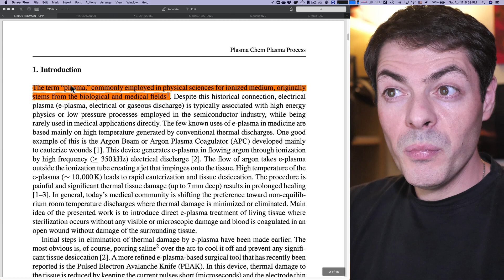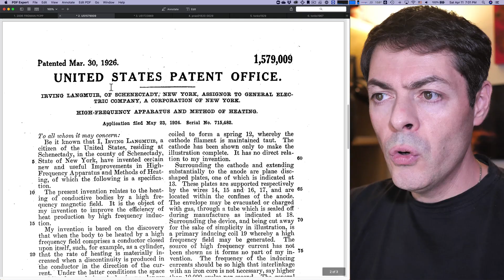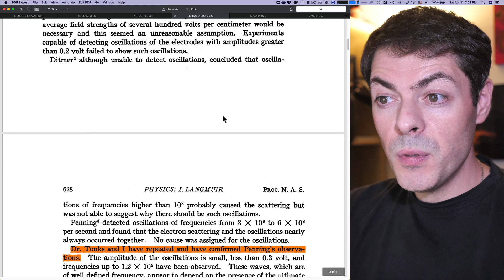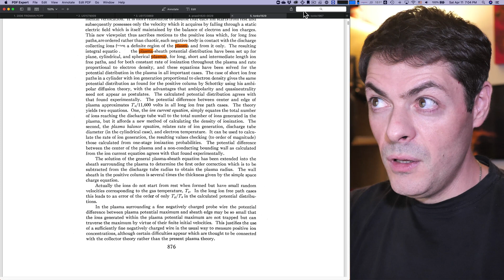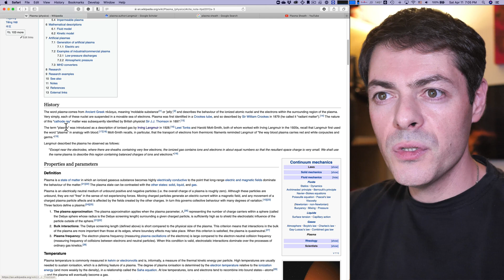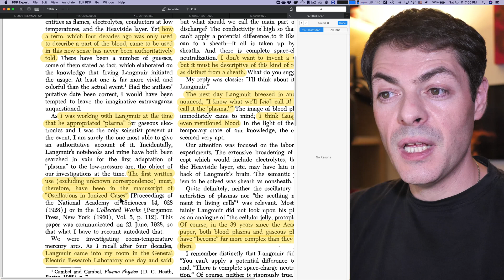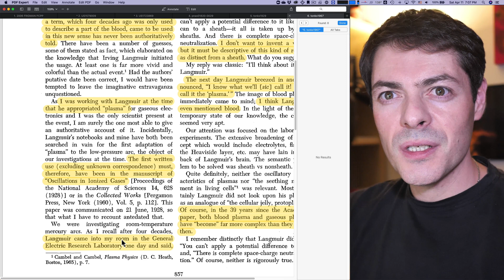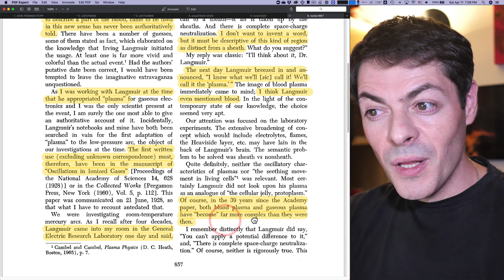The Birth of "Plasma"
Research papers and patents referenced in the video:

Blood Coagulation and Living Tissue Sterilization by Floating-Electrode Dielectric Barrier Discharge in Air

A General Theory of the Plasma of an Arc